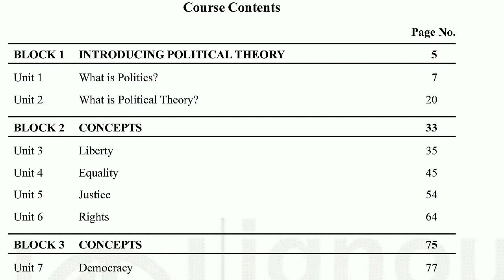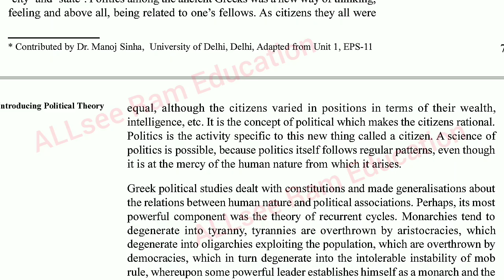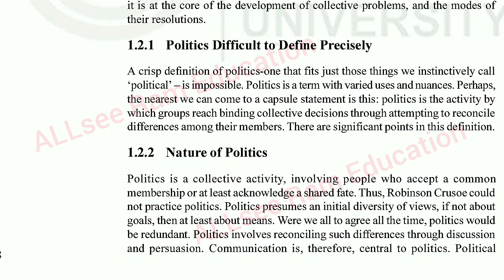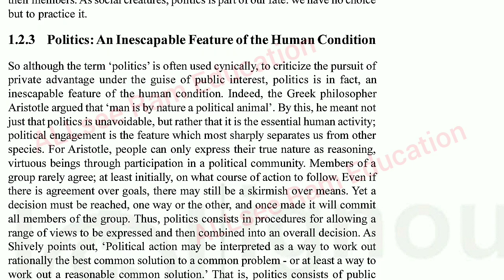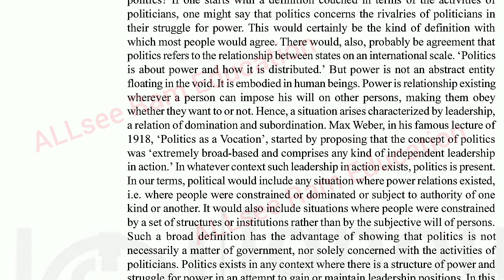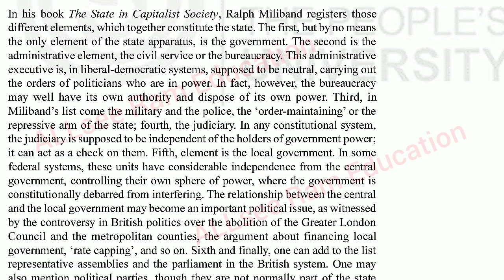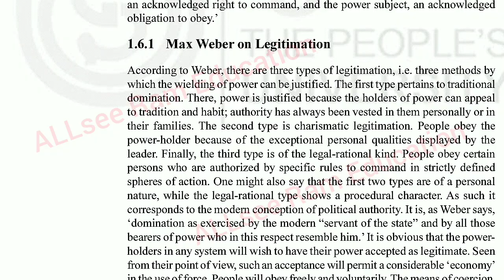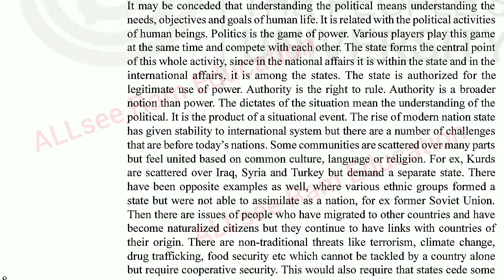BPSC - 131, INTRODUCTION TO POLITICAL THEORY BLOCK 1, WHAT IS POLITICS, UNIT 1, IGNOU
IGNOU BEGLA 135 English in Daily Life  Guide Plus+ Sample Papers :

Guide BEGLA-135 B.A. (1st Semester) (CBCS) English In Daily Life :

BEGLA-135 ENGLISH IN DAILY LIFE ( BAG-New Semester System CBCS Syllabus ) ( Chapter-wise Reference Book With Previous Year Solved Question Papers ) -

Guide Book for IGNOU - BEGLA-135 - CORE COURSE ( Latest CBCS Syllabus ) Complete Guide for First Semester Term-End Exam - Q&A Format)

Form Here You Can Buy Book That Will Help You To Pass In Your Examination

NEERAJ GUIDE BEGC-131

BEGC 131 Individual & Society Guide

Chapter Wise Help Book / Guide including Many Solved Sample Papers and Important Exam Notes
BEGC - 132

IGNOU STUDY NOTES FOR E
XAM PREPARATION  BEGC132 BEGC131 (combo)  :

BEGLA 136 English At The Work Place, First Year ignou help books with solved sample papers and Important Exam Study Notes based on Latest Syllabus

A4 Ruled White Project Sheets (100 Sheets, Both Side Ruled) best for Assignments

A4 Size White One Side Ruled One Sided Line Sheet for School, Colleges, Project, Assignments, Practical Etc Multipurpose (Pack of 60 Sheets)

A4 Ruled Coloured Sheets Loose Color Sheets Pack of 50 Sheets (5 Colours X 10 Sheets Each) for Assignments, Project, Practical

Paper Folder | Double Pocket | 31.0 cm x 22.5 cm | Pack of 8 best for assignments

Single Line 300 Pages Spiral Bound Notebook

Classmate Long Book - Single Line, 140 Pages

Best Ball Pens for Smooth Writing | Ball Pen Set | Pens for Students | Best pen for Exam

Ultra Durable Tip | Blue Pen Box Pack of 1 x 10 Pcs

Ball Pen Set, Pack of 60 (50 Blue, 7 Black, 3 Red ink)|Lightweight Ball Pens for Pressure Free and Fine Writing

Classmate - Blue & Black Ball Pens (Pack of 25) | Smooth & Fast Writing Ball Pens

8 In 1, Color Ball Point Pen With Transparent Body

5 Benefits of Doing Past Exam Papers

It Sharpens Your Skills. The more you practice with past exam questions, the more you sharpen your skills. ...

They Prepare You Psychologically. ...

It Enhances Your Time Management Skills. ...

It Helps You to Mark Out Your Weak Area. ...

It Helps You to Understand the Exam Questions Style

BEGLA - 135 Previous Year Question Paper | Previous year question paper ignou | BA Question paper

‘MOTHER TONGUE’ BY PADMASACHDEV; ‘PASSAGE TO AMERICA’BY K. AYYAPPA PANIKER

visit Channel for more lessons

MK Naik and the issue of Language

BEGC - 132, CULTURAL DIVERSITY BLOCK 2, LANGUAGE POLITICS : HINDI, URDU AND ENGLISH, UNIT 3, IGNOU

Ghazal by Amir Khusrau and Hindi by Raghuvir Sahay

BEGC - 132, SELECTION FROM INDIAN WRITING : CULTURAL DIVERSITY BLOCK 2, LANGUAGE POLITICS : HINDI, URDU AND ENGLISH, UNIT 1 UNDERSTANDING THE NATURE OF LANGUAGE

Visit Channel for more :

BEGC 132, SELECTION FROM INDIAN WRITING: CULTURAL DIVERSITY
BLOCK 1, PLURALITY AND CULTURAL DIVERSITY`
UNIT 1, PROPOSTIONS OF SUJIT MUKHERJEE.
part 1 is about intro, about sujit mukherjee's proposition.
.best of luck college teens
Thanks